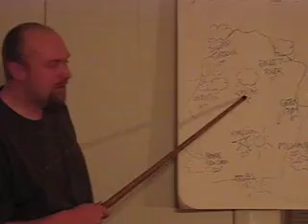Good Morning Madison 1: Matt Kendall is Fired(again)!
Reissue of the first episode of Good Morning Madison!
In this episode:
Should Madison allow it's Bingo Hall to become a full Casino?
From the viewer email, do the co-host get along so well because they are dating?